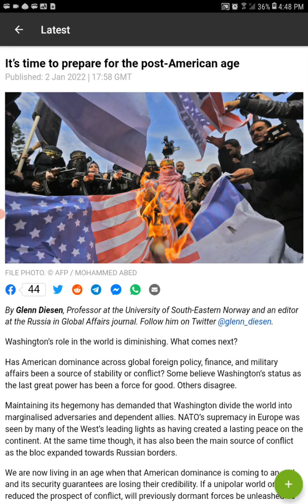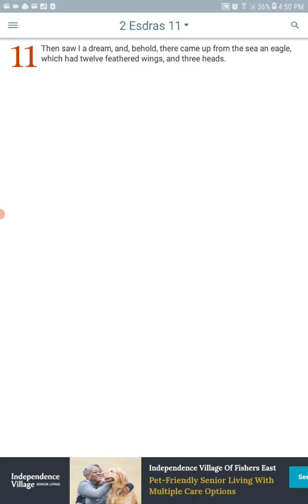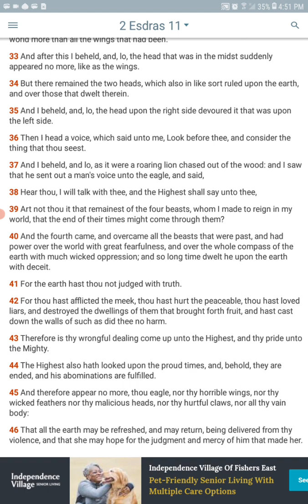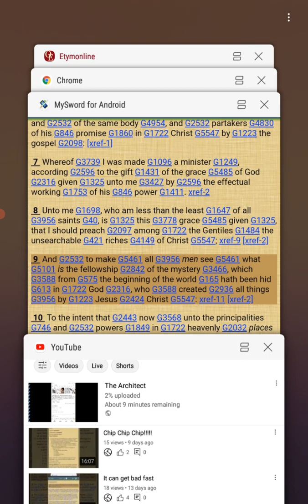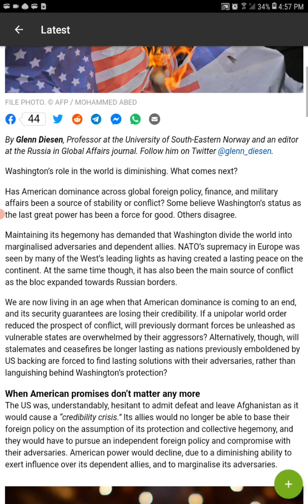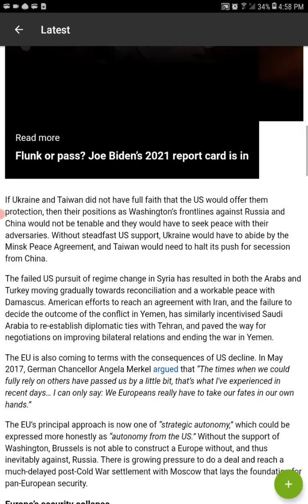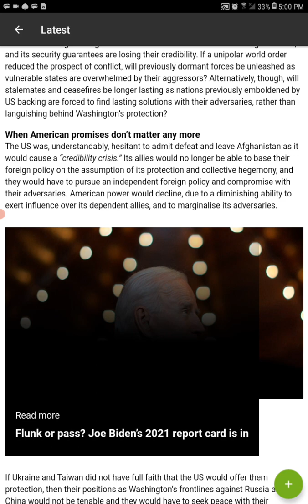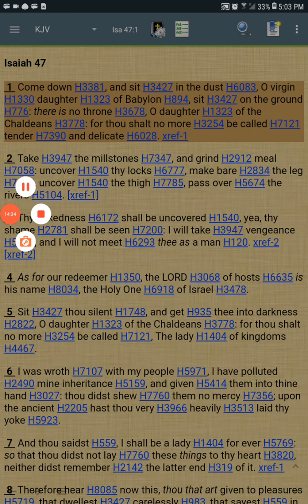There is no throne